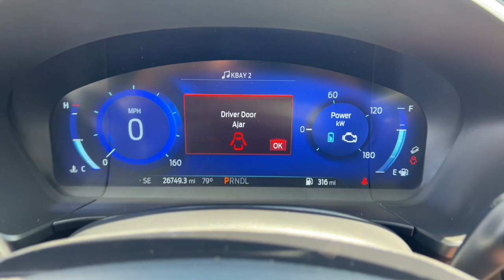2022 Ford Escape Jacksonville, Orange Park, Gainesville, Ocala, Kingsland GA NUA25543A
Silver Metallic Used 2022 Ford Escape Titanium Hybrid available in Kingsland, Georgia at Murray Ford of Kingsland. Servicing the Jacksonville, Orange Park, Gainesville, Ocala, Lake City, FL area.

Certified. CARFAX One-Owner. 2022 Ford Escape Titanium Hybrid 2.5L iVCT eCVT FWD 2.5L iVCT, eCVT.brbr44/37 City/Highway MPGbrbrFord Combined Details:brbr  * Roadside Assistancebr  * Powertrain Limited Warranty: 84 Month/100,000 Mile (whichever comes first) from original in-service date (for Ford Gold Certified program)br  * 172 Point Inspection (for Ford Gold Certified program), 139 Point Inspection (for Ford Blue Certified program)br  * Transferable Warrantybr  * and 22,000 FordPass Rewards Points to use toward first two maintenance visits (for Ford Gold Certified program), and 11,000 FordPass Rewards Points to use toward first maintenance visit (for Ford Blue Certified program)br  * Vehicle Historybr  * Limited Warranty: 3 Month/4,000 Mile (whichever comes first) after new car warranty expires or from certified purchase date (for Ford Blue Certified program), 12 Month/12,000 Mile (whichever comes first) after new car warranty expires or from certified purchase date (for Ford Gold Certified program)br  * Warranty Deductible: $100